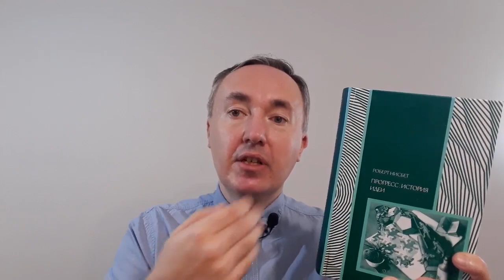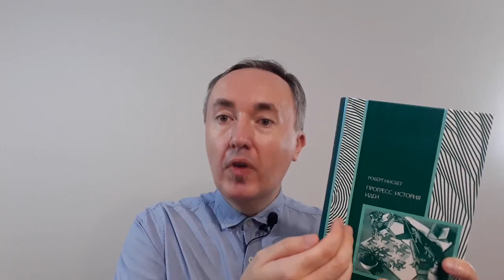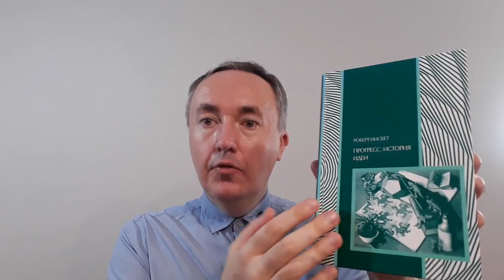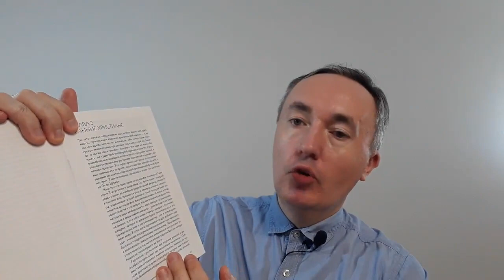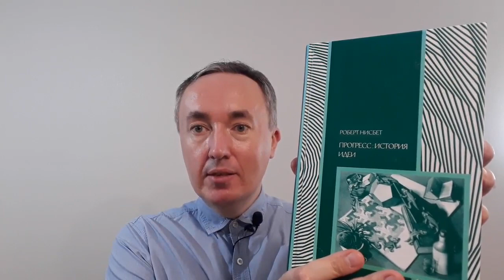Роберт Нисбет «Прогресс: история идей» | Обзор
Творчество Нисбета связано с исследованием идей развития в социальной мысли и анализом порядка и дезорганизации в социальной сфере. Основная идея Нисбета заключалась в том, что революционное социальное изменение ведет к разрушению общины и общинных ценностей, в результате чего авторитет теряет значительную часть социальной поддержки. Также в своих работах Нисбет исследует широкий круг социальных, экономических и политических проблем, однако, в центре его исследовательского интереса всегда оказываются посреднические социальные структуры — группы, ассоциации и институты, являющиеся буфером между индивидом и государством.

00:00 Как видится прогресс из сегодня вглубь следующего столетия
14:21 Аннотация к книге
16:01 Оглавление
19:39 Чем интересна книга?
21:10 Оглавление (продолжение)
23:08 Лукреций
24:05 Уильям Годвин
25:58 Для кого эта книга?
27:43 Советы по чтению таких книг
28:54 Оформление книги

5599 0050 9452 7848